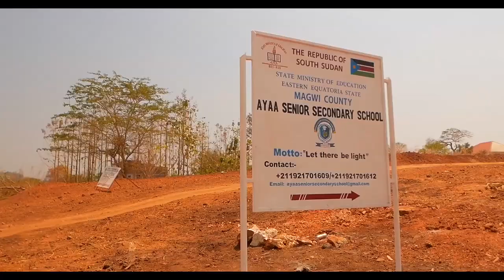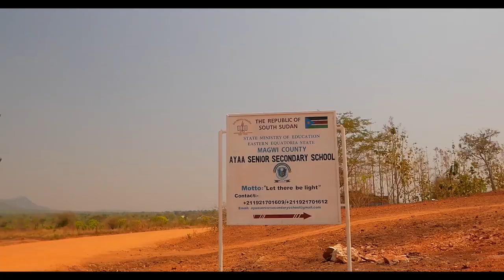Kwan Ber (Ayaa Senior secondary school) By Lucky David Wilson-Acholi Music 2022